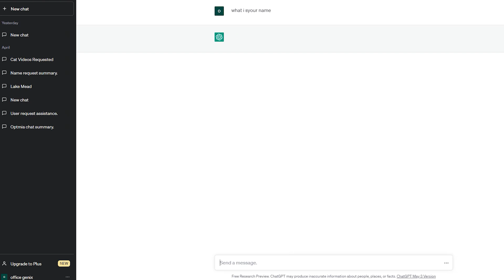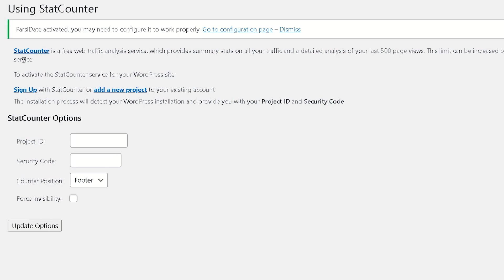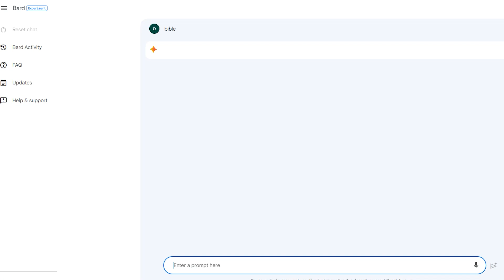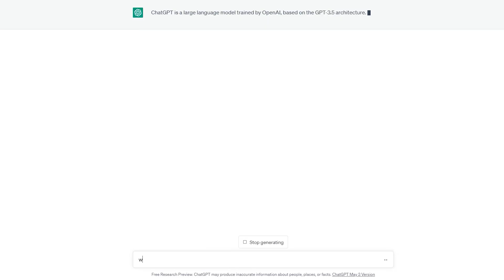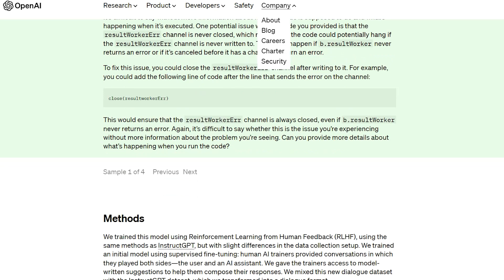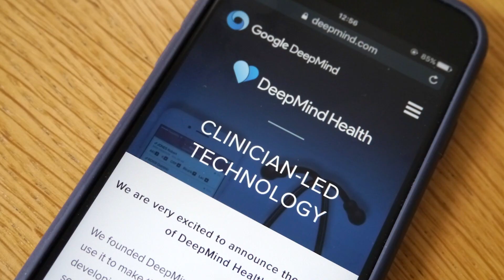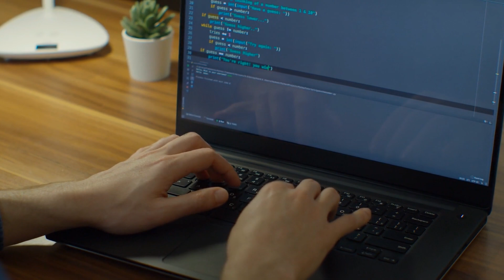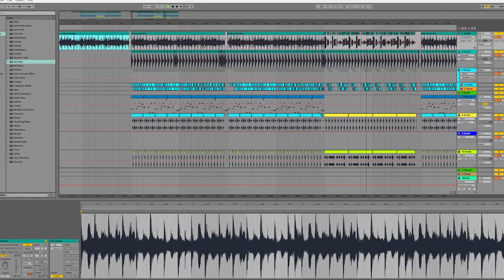The AI Revolution - Warning Signs Emerge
Welcome to our AI Revolution discussion! We explore AI's rapid evolution, from GPT-3 to Google's Bard and DeepMind's AlphaZero. We dive into the transformative effects and challenges such as job displacement, ethical concerns, and potential biases. The AI Revolution is here, and it's crucial we're prepared.

Welcome to MindFuse, your ultimate source for the latest insights on finance, business, and technology. We aim to keep you informed about the most significant topics of today, such as artificial intelligence, personal finance, investing, forex, crypto, and the economy.

Our entertaining and informative content is designed to help you make informed decisions about your future. We cover everything from the latest AI advancements to the impact of cryptocurrency on the global economy, all from a fresh and engaging perspective.

Join the MindFuse community today and stay ahead of the curve.